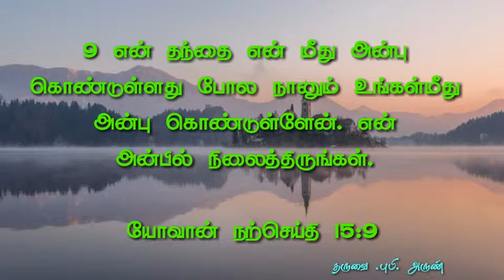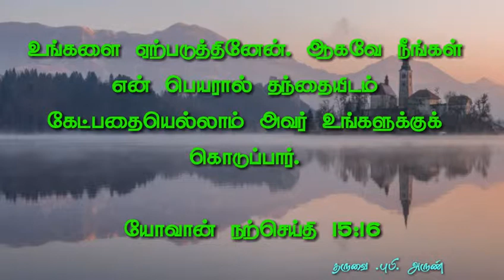[14.05.2019] today Tamil Bible word ! இன்றைய நற்செய்தி வாசகம் ! new upload.